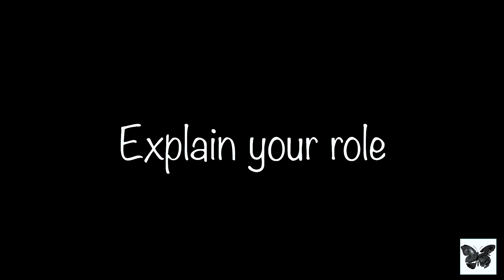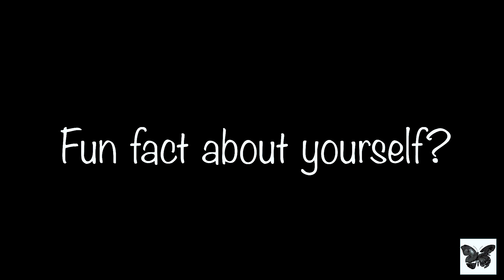MEET THE CREW | ALICE | CATERPILLAR SHORT FILM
The Caterpillar Team

If you would like to support our film you can donate